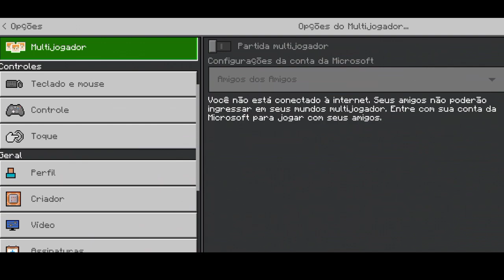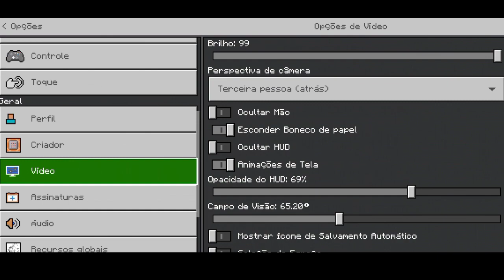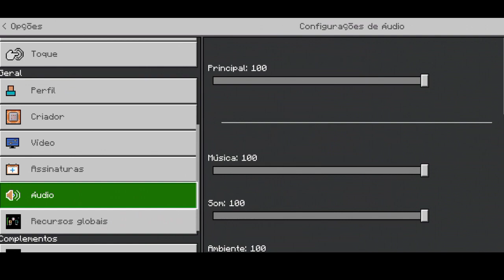ESSE ADDON ME SURPREENDEU, É O MELHOR ADDON DE DEMON SLAYER/KIMETSU NO YAIBA PARA MINECRAFT PE!!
Esse addon me surpreendeu, é o melhor addon de Demon Slayer/Kimetsu no Yaiba que já joguei

Meu Discord: ROB3RT 7575